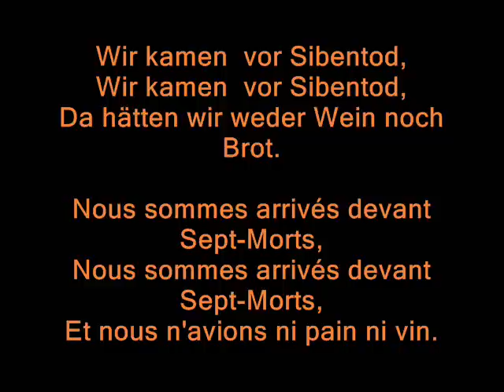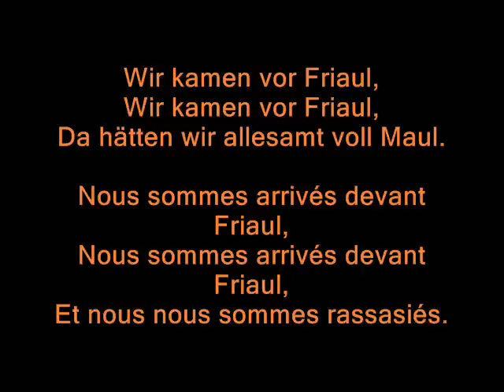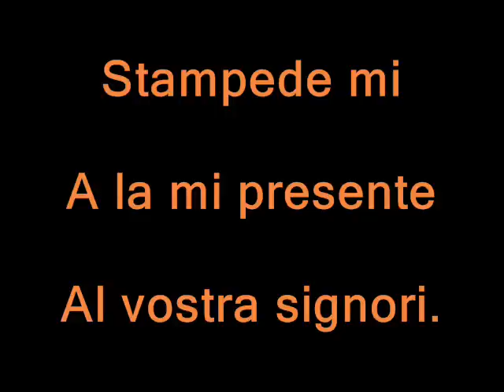♫ 1540 - Wir Zogen In Das Feld ♪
Lyrics:

Wir zogen in das Feld.
Da hätten wir weder Säckl noch Geld

Strampede mi
A la mi presente
Al vostra signori.

Wir kamen vor Siebentod,
Da hätten wir weder Wein noch Brot.

Strampede mi
Al vostra signori.

Wir kamen vor Friaul,
Da hätten wir allesamt voll Maul.

Strampede mi
Al vostra signori.

Wir kamen vor Benevent,
Da hat all unser Not ein End.

Strampede mi
Al vostra signori.